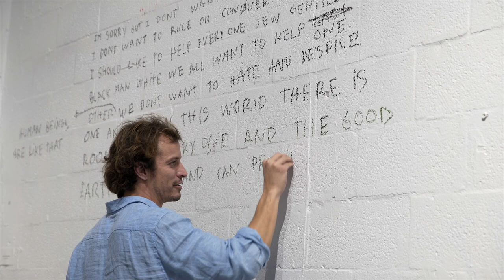La Casa de Alegria Art Basel: Bauhaus Edition SATURDAY 2019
Breaking barriers beyond the artistic by bringing creatives from all corners of the world and all spectrums of the art world.

Combining nationalities, passions, values and mediums.

Reinventing the party concept into a multi-sensorial experience for beholders to appreciate forever.

36 artists under 1 roof.

Celebrating 100 years of Bauhaus by creating our modern interpretation of a movement that changed the world as we know it today.